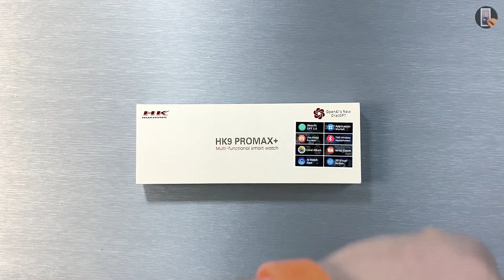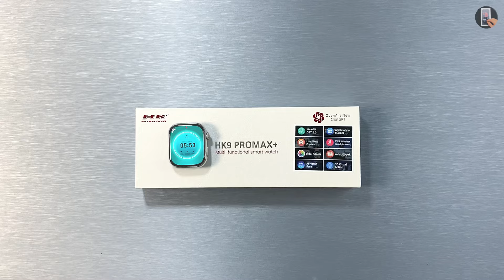HK9 Pro Max Plus Sport SmartWatch 2024 - New Amazing 3D Watch Faces Full Review!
Today I will be Review HK9 Pro Max Plus and New Amazing 3D Watch Faces. I hope you enjoy!

00:00 Intro
00:15 Review HK9 Pro Max Plus Amoled
01:03 New Amazing 3D Watch Faces Review
11:34 Outro

THE BEST PRODUCTIONS:
1. HK9 Ultra 2 Max vs Hello Watch 3 Plus vs JS Hello Watch 3 Plus vs Apple Watch Ultra 2
3. DT Ultra 2 vs Hello Watch 3 Plus vs JS Hello Watch 3 Plus vs Apple Watch Ultra 2
4. DT Ultra 2 vs HK9 Ultra 2 Max vs Hello Watch 3 Plus vs Apple Watch Ultra 2